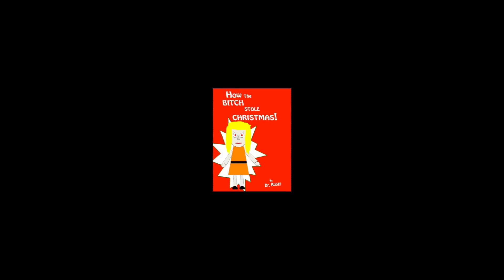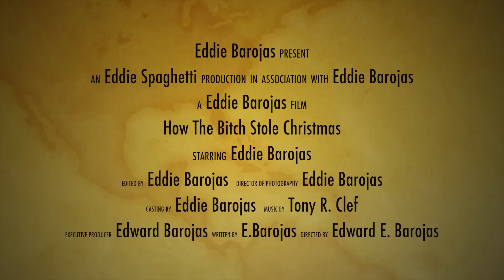How The Bitch Stole Christmas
Eddie reads his favorite Christmas Story